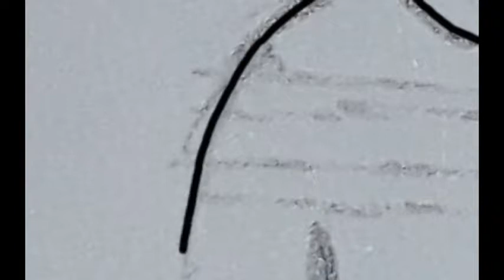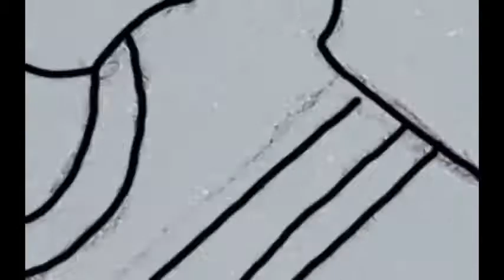Axel - Speedpaint oc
Comment any tips below